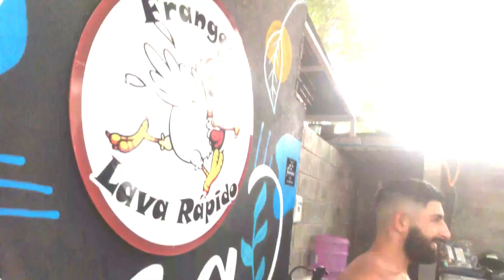grau no dia de chuva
Olá boa tarde pessoal eu sou o Jefferson Vinícius é aqui eu vou estar trazendo vídeos de bike de motos grau de bicicleta grau de moto muitas manobras de bike de moto também eu quero que você se inscreve no meu canal rapaziada e valeu por todo o carinho de vocês assistir todos os meus vídeos deixa like no vídeo é muito importante e se inscreva no canal para não perder nenhum vídeo novo do canal beleza ainda vai ter muitas muitas novidades ainda rapaziada fique ligado em todas as novidades, e segue as minhas redes sociais meu Facebook meu Instagram vai estar aí na descrição
 rapaziada esse canal será aberto não será específico uma coisa só, ainda vou trazer vídeo de bike por enquanto eu estou sem nenhuma mas logo assim que eu comprar vou estar trazendo de bicicleta e da minha nova moto rapaziada então acompanha o canal para não ficar perdido

 vídeo para vocês de moto, de bicicleta, de jet sk,i de cicloviagens ,de praia de tudo que você imaginar rapaziada tudo que eu gostar eu vou estar trazendo aqui então, deixe seu like em todos os vídeos que é muito importante e também se inscreve no canal para não estar perdendo nenhum conteúdo e é nóis rapaziada tamo junto, e as minhas redes sociais estar aí em baixo valeu segue eu que é muito importante que logo logo vai ter sorteio